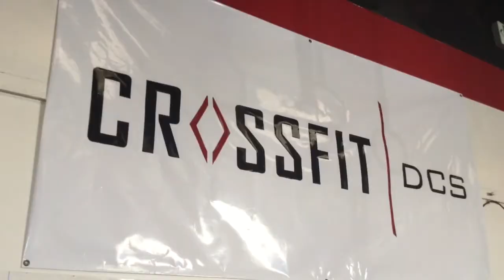Welcome to California Elite Training Center!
Watch a brief overview of San Diego's premiere Crossfit gym and Powerlifting Center.